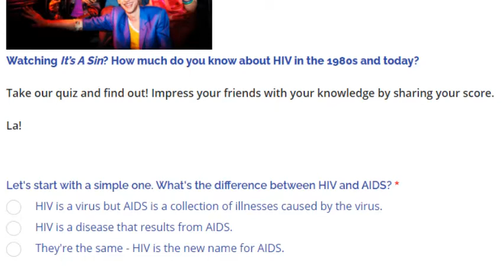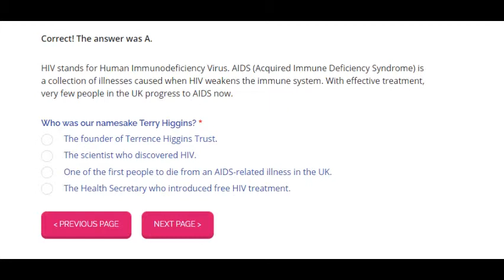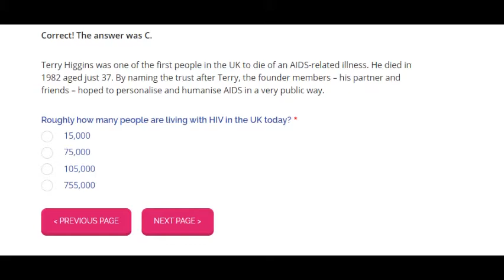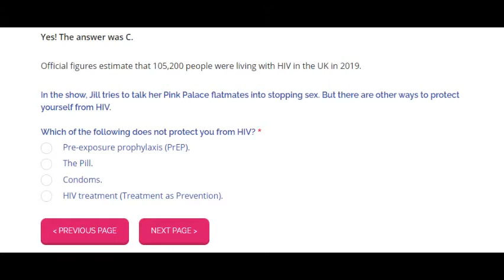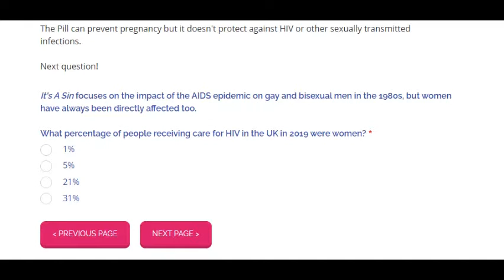It's A Sin quiz with Stephen Doughty MP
Stephen Doughty MP, Chair of the All Party Parliamentary Group on HIV/AIDS in the UK Parliament, talks to Terrence Higgins Trust about the the group's work and the HIV Commission's recommendations to end HIV transmissions in the UK 2030, and has a go at our It's A Sin quiz!